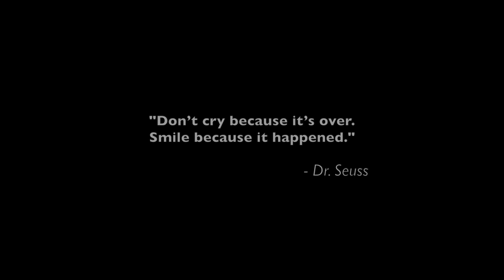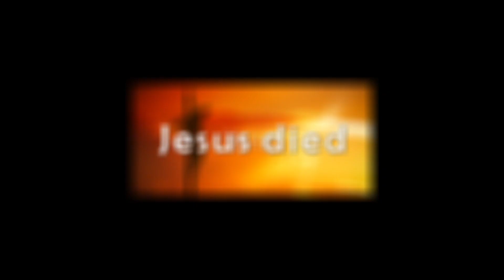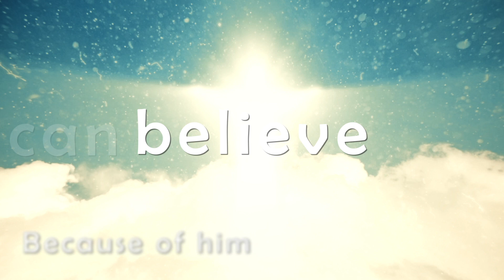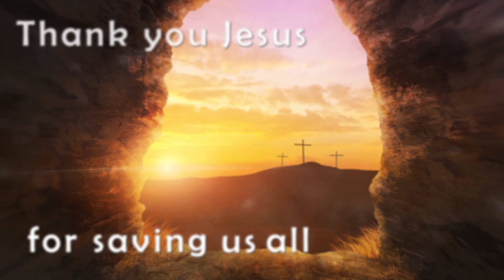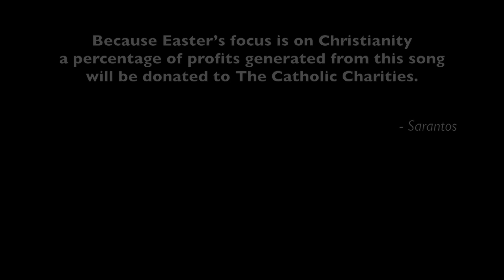Sarantos Easter Music Lyric Video - New Christian Song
Easter is a special time of year for Christians. It’s the most important and treasured event of the Christian Church celebrating both the death & resurrection of Jesus Christ. In Greek, Easter is called Pascha and the week long preparation and customs include traditional foods with the customary main attraction a whole roasted lamb cooked on the spit (to represent the Lamb of God), Easter bread (tsoureki), traditional mayiritsa soup, patates fournou (potatoes roasted with citrus and oregano), spanakopita (spinach pie), Greek wines, shots of ouzo, and eggs dyed red (to represent the blood of Christ). Such large feasts remain an important part of modern Greek life.

Of course, I thought writing a Christian song about Easter would be a great idea. I envisioned female harmonies to simulate the sound of angels. The vocal delivery had to include a palpable angst and anxiety but climax with an essential release of relief knowing that everything would be okay all because of Jesus. The lyrical theme had to ultimately be that because of Jesus, everything is possible. Because of Jesus, we are all saved!

The music video comes out next week and there just might be some Easter eggs, choirs, Holy sites and miracles coming...

Lyrics:

Verse 1

God sent us his only son
This little baby grew fast
He was the chosen one
Knew to hold his own tongue

He lived a life so pure
Taught us how to love
So humble and so sure
He handed us the cure

Chorus 1

(Because of him), I can be free
(Because of him), I have no fear
(Because of him), I can believe
(Because of him), My path is real

(Jesus Christ, Jesus Christ)
He did the impossible
(Jesus Christ)
He made it all possible

Verse 2

After darkness comes the light
Jesus died for us
Didn’t put up a fight
Did it to make things right

He showed us a new tower of love
One we all deserve
Revealed the power of
God’s shower of love

Chorus 2

Solo

He made everything possible

Bridge

We’re all forever changed
We’ll never be the same
There’s a peace we know
Because he saved our soul

Because of

Chorus 3

End

I’m so grateful for Easter
Thank you Jesus for saving us all